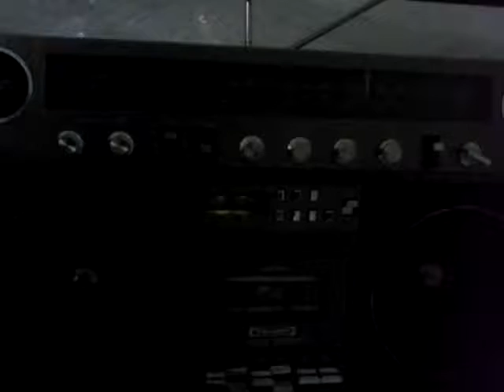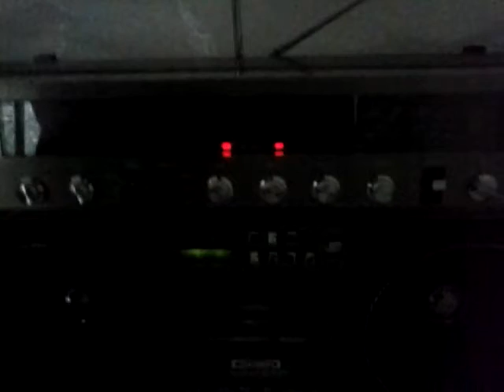Timex 440 - play deck : philips nelson : i like you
probando el deck con un clásico del disco e